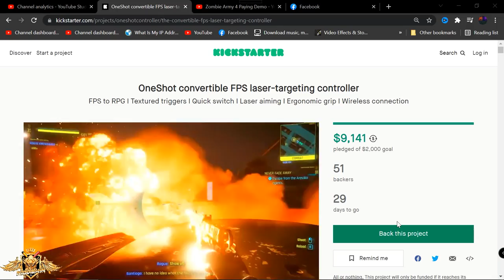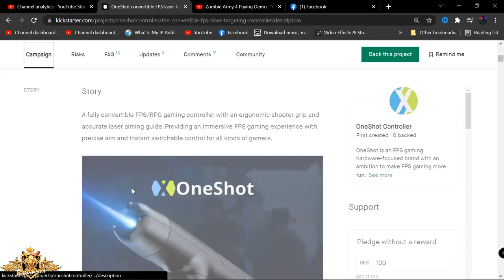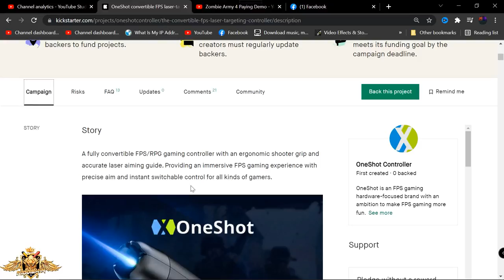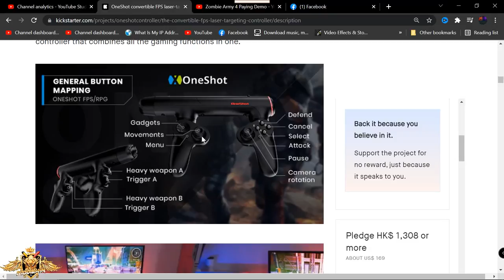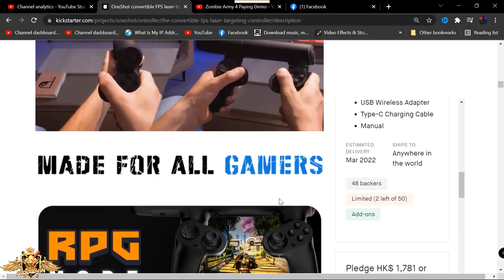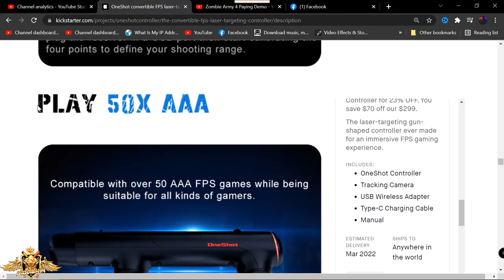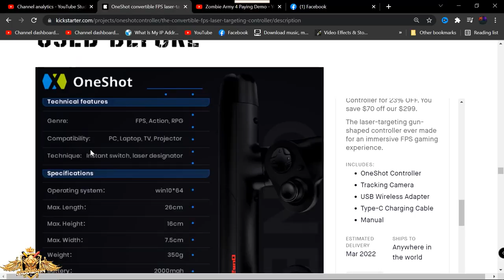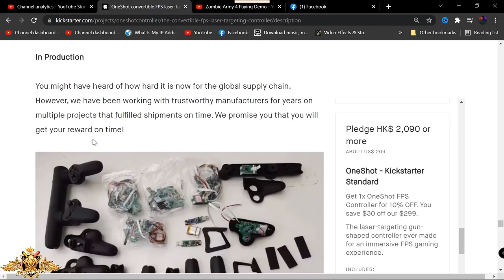OneShot Controller -Lightgun Controller KickStarter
OneShot convertible FPS laser-targeting controller
FPS to RPG I Textured triggers I Quick switch I Laser aiming I Ergonomic grip I Wireless connection

LED BACKPACK USE CODE KDKLED
LED FACE MASK USE CODE KDKLED